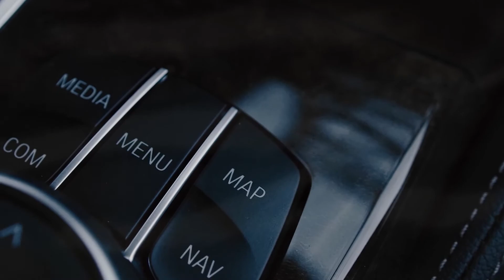Andrea - Amor Peligroso Melih Aydogan Remix new Top Girls Models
Andrea - Amor Peligroso Melih Aydogan Remix new   Top Girls Models undefined
Car-Music Playlist Mix made with Love by  Youtube Music Channel:
00:00:10 | 01. Andrea - Amor Peligroso Melih Aydogan Remix new Top Girls Models

We have songs for car like 'Andrea Amor Peligroso Melih Aydogan Remix new Top Girls Models )' in bass boosted music style. For '' song title we added a wonderfull car bass music in a bounce electro house genre. Best EDM car music also for bass boosted '' song. These four of bass boosted songs for car inside the music playlist are choosed from the best of EDM car music electro house, bass boosted speciallly for carmusic. The fourth song of the music playlist mix is '' and have an extreme powerfull bass for new car music mix style of 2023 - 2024. Enjoy our best music car bass music boosted and best electro house music mix.